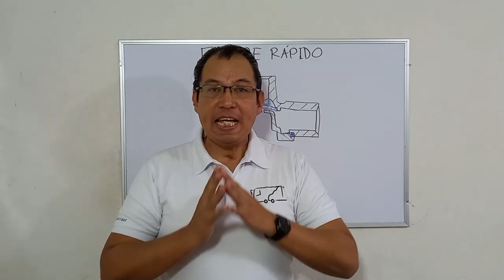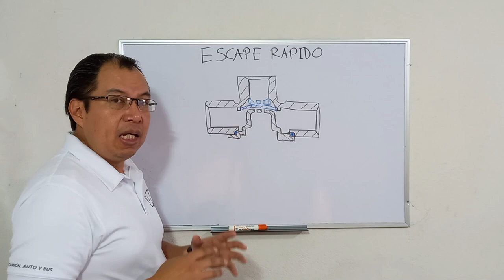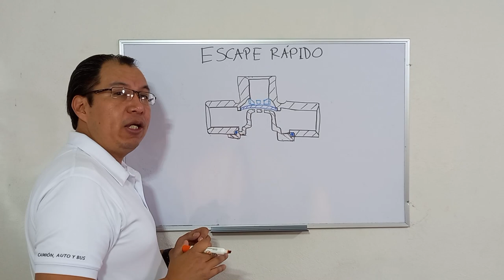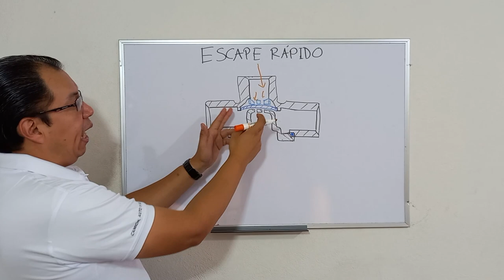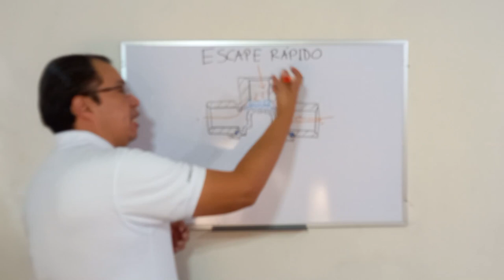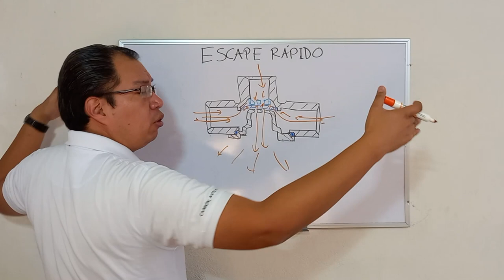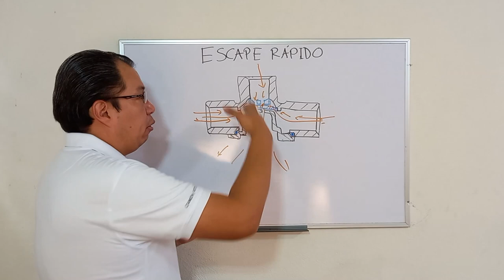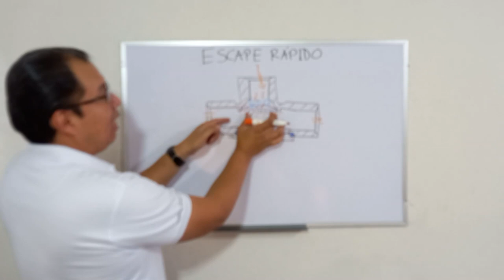¿Cómo funciona la válvula de escape rápido? | Frenos de aire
Revisamos el funcionamiento y aplicaciones de la válvula de escape rápido.